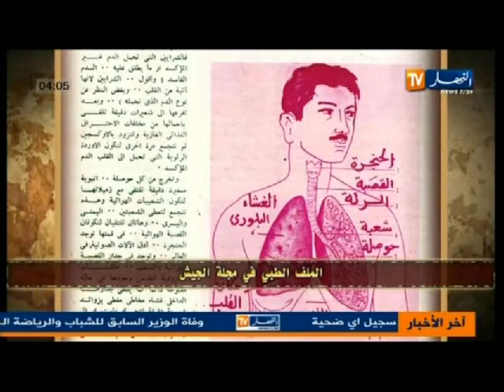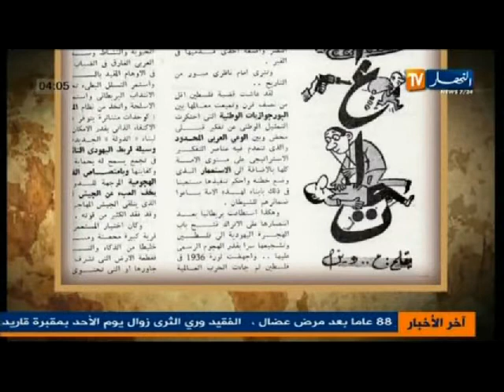شخصيات و مسيرة - محي الدين عميمور الحلقة 13